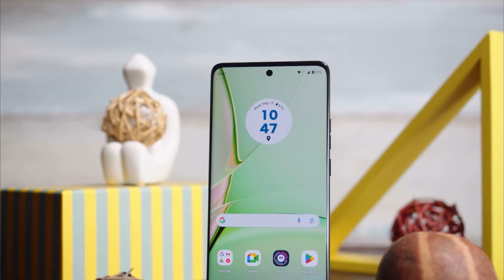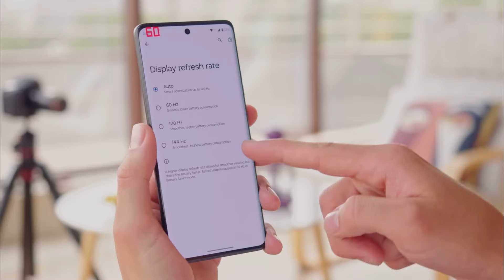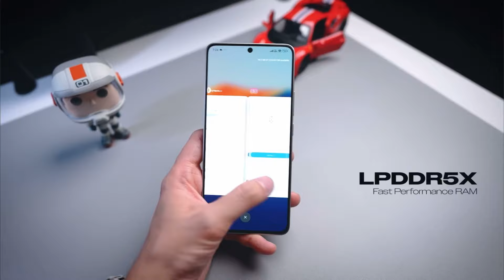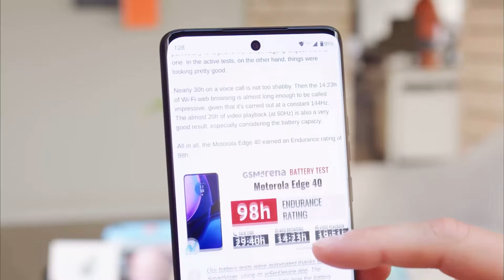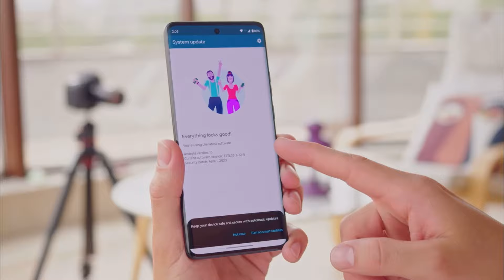Xiaomi Poco F6 vs Motorola Edge 40 ¿Cuál Comprar?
► ¡Sígueme!